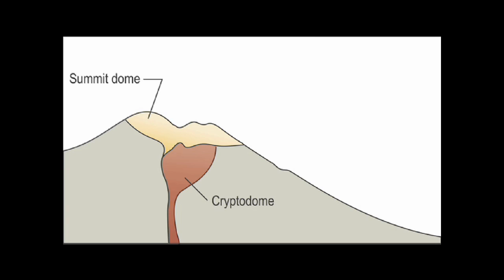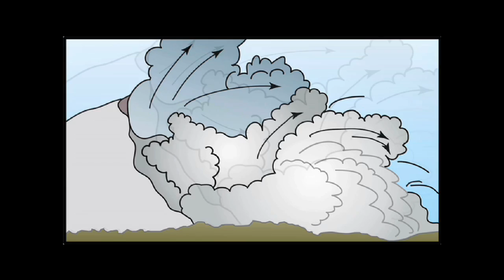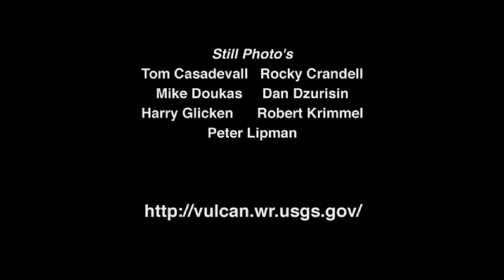Erupción del Mount St. Helens 1980 (USGS)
El Mount St. Helens llamó la atención del mundo en 1980, cuando se produjo el mayor derrumbe histórico en la Tierra y una poderosa erupción explosiva del volcán, creando su distintivo cráter, y modificando radicalmente el paisaje circundante. Una enorme cúpula de lava creció episódicamente en el cráter hasta 1986, cuando el volcán quedó relativamente tranquilo.

Un nuevo glaciar creció en el cráter, envolviendo y enterrando parte del domo de lava. De 1987 a 2003, los enjambres de terremotos esporádicos y pequeñas explosiones de vapor indican que el magma (roca fundida) se está reponiendo a gran profundidad. En 2004, las explosiones de vapor y ceniza anunciaron el inicio de una nueva erupción. Continuó una fase más tranquila de extrusión de lava y se prolongó hasta 2008, construyendo una nueva cúpula y duplicando el volumen de lava en el fondo del cráter.

Antes de 1980, el Monte St. Helens tenía la forma de un volcán cónico y juvenil a veces conocido como el Monte Fuji de América. Durante la erupción de 1980 la parte superior de 400 m (1.300 pies) de la cumbre fue derribada por una enorme avalancha de escombros, dejando un cráter en forma de herradura de 3,5 km2 parcialmente cubierto con una cúpula de lava y un glaciar. Se trata principalmente de un volcán explosivo de dacita con un complejo sistema magmático.

El Mount St. Helens se formó durante cuatro etapas eruptivas que comenzaron durante el Holoceno hace unos 275.000 años y ha sido el volcán más activo de la Cordillera Cascade. Hace unos 12.800 años entraron en erupción tefra, lava, domos y flujos piroclásticos, formando el mayor edificio del St. Helens, algunos flujos de lava se extendieron más allá de la base del volcán. Se construyó la mayor parte del moderno edificio (por encima del suelo del cráter 1980) durante los últimos 3.000 años, cuando el volcán entró en erupción con una amplia variedad de productos desde la cumbre y respiraderos en las laderas. Las erupciones históricas en el siglo 19 se originaron en el área de Goat Rocks en el flanco norte, y fueron presenciadas por los primeros colonos. Se han analizado los nuevos datos inéditos sobre la actividad eruptiva del Mount St. Helens en el tiempo, mejorando algunas de las fechas eruptivas citadas en la literatura publicada. El sitio web del USGS contiene la información más actualizada

Científicos del Servicio Geológico de EE.UU. y la Universidad de la University of Washington's Pacific Northwest Seismograph Network mantienen vigilancia constante para detectar signos de renovada actividad en el Monte St. Helens y otros volcanes de la Cordillera Cascade. Ahora es el momento ideal para los visitantes, tanto reales como virtuales al Monte St. Helens para aprender más acerca de los dramáticos cambios que tienen lugar en y por debajo de este activo volcán.

Saber más: Jugar a la ruleta rusa con un volcán

Créditos: Volcano Science Center, Cascades Volcano Observatory, U.S. Geological Survey

Additional Video Credits:

Producer: Stephen M. Wessells
1980 Eruption Footage: Don Swanson
Original Graphics: Lisa Faust
Interview Producer: Ed Klimasuskas
Photographs: Lyn Topinka, C. Dan Miller, Tom Casadevall, Rocky Crandell, Mike Doukas, Dan Dzurisin, Harry Glicken, Robert Krimmel, Peter

Lipman, Austin Post, J.G. Rosenbaum, Don Swanson, David Wieprecht and others from USGS.